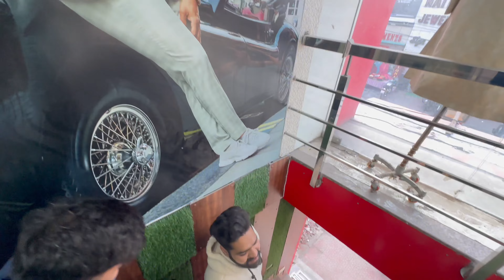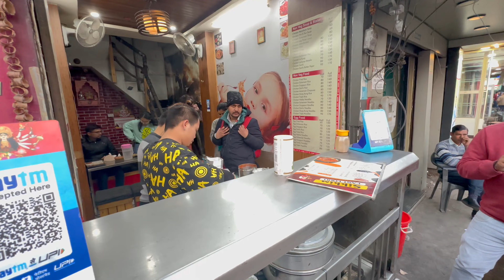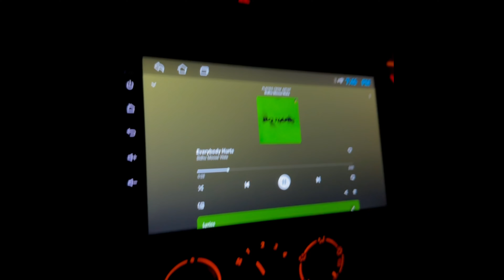Jaruri samaan nahi mila😰🧐vlog 10| roorkee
Roorkee shopping karne gaye the. Dost k bhai ki shaadi ki shopping karne..

Hit likes.

My vlogging using iphone 14pro 📱

Laptop HP i5 💻

vlogger
vlogs
vlog
uttarakhand
Haridwar vlogs
funny
vlogging
familyvlog
vlogvideo
youtuber
vloggerlife
vlogsquad
youtubers
blogger
youtubechannel
vloglife
blogs
photography
lifestyle
travelblogger
viral
explore
explorepage
instagood
vlogginglife
vloggerlifestyle
sauravjoshivlogs
flyingbeast
jattprabhjot
uk07rider
mumbikernikhil
Rishikesh vlogs
Dehradun vlogs
Roorkee vlogs
Manglaur vlogs
Jhabreda vlogs